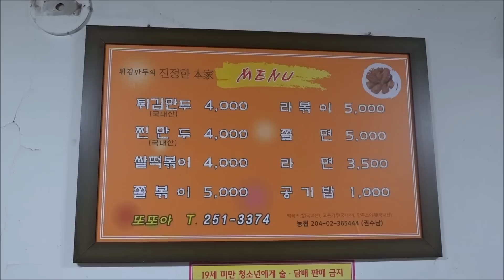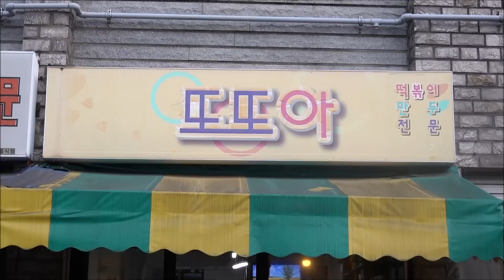춘천 토박이들의 추억소환 성지! 마성의 튀김만두 골목! (ft.쫄볶이) [맛있겠다 Yummy]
휴무없음
매일 10시~밤9시
강원도 춘천시 명동길 49